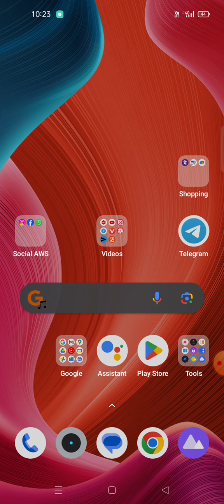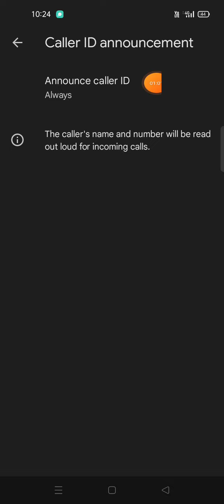spam call बंद कैसे करें / apne Phone Me call Spam Band kaise karen..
spam reports in truecaller means
truecaller spam problem
how to delete number from truecaller spam list